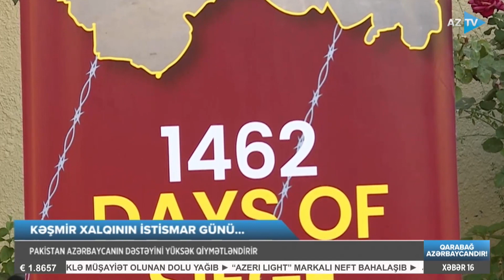Azərbaycan Pakistanı Kəşmir məsələsində dəstəkləyir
KƏŞMİR XALQININ XÜSUSİ GÜNÜ...